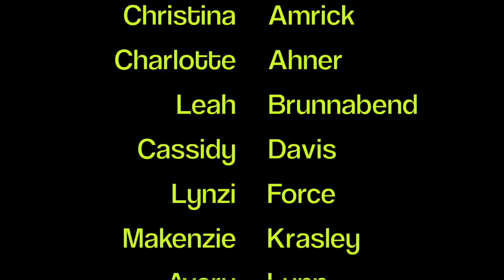AVA 14-PLATINUM Mannequin Challenge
AVA's 14-PLATINUM: 16-17 Team Mannequin Challenge